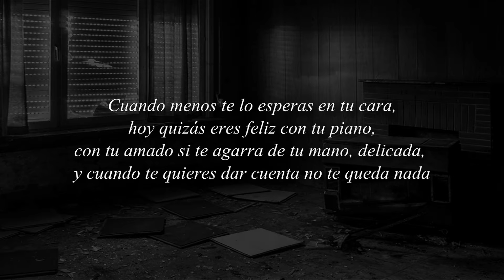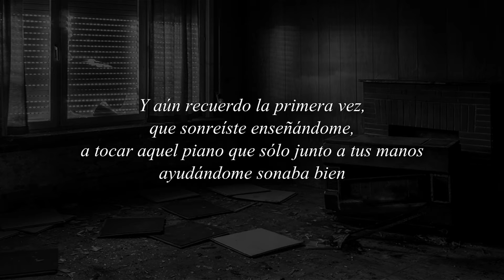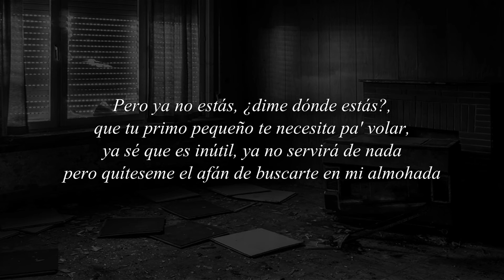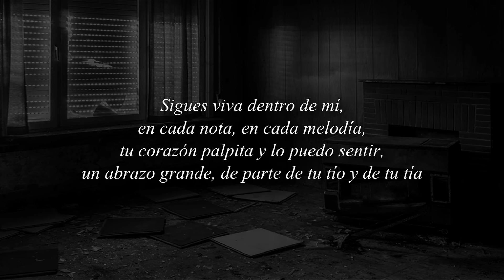07. Ley de vida (En mi cuarto) - Little Lute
Instrumental a cargo de Tellingbeatz
Grabado y masterizado en Guarida Studio por @KikoVidalPro